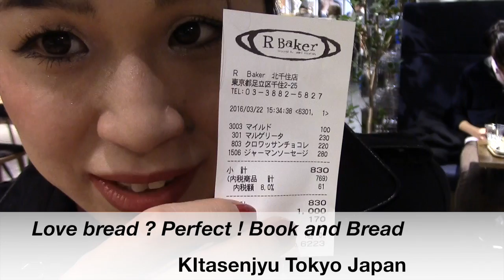Love bread ? Book ? perfect ! Cafe in Kitasenjyu Tokyo Japan